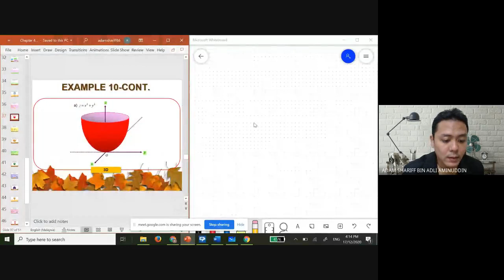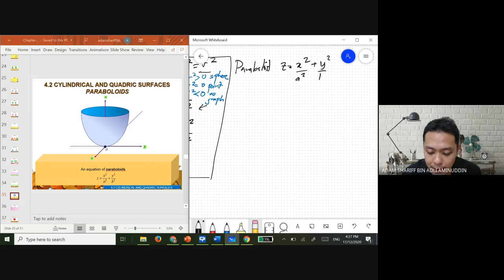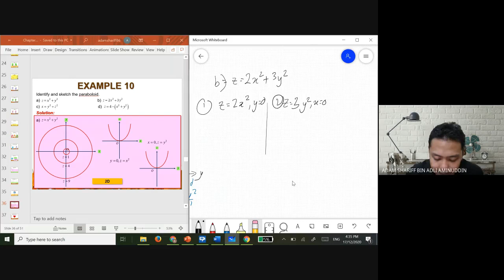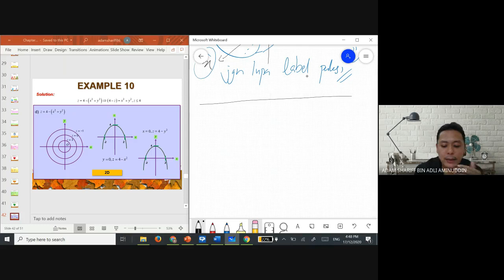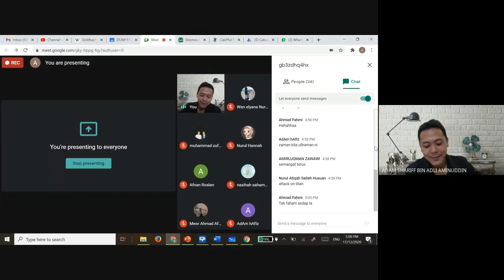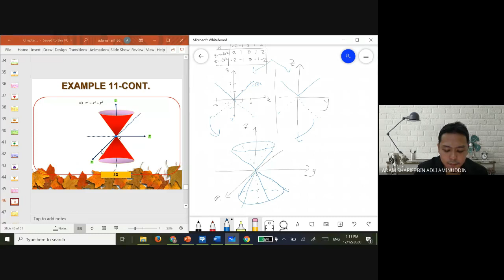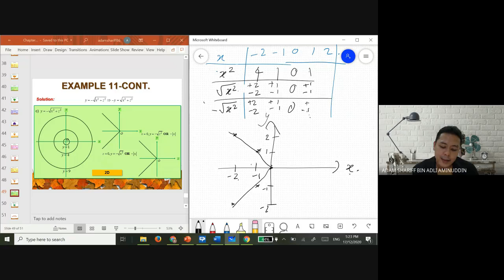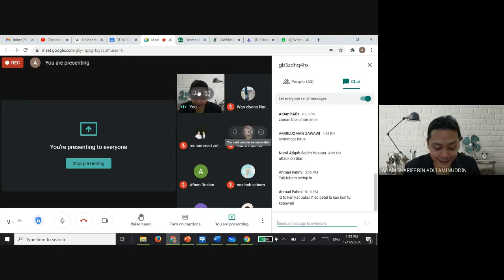Online Lecture Tech Math 17/12/2020 (4.2 Cylindrical and Quadric Surfaces)